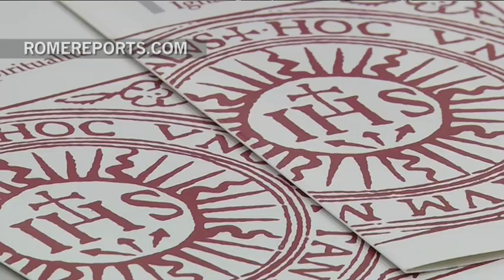What are the spiritual exercises invented by St. Ignatius?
April 21, 2017. “They help face this important question: what am I to do with my life?”